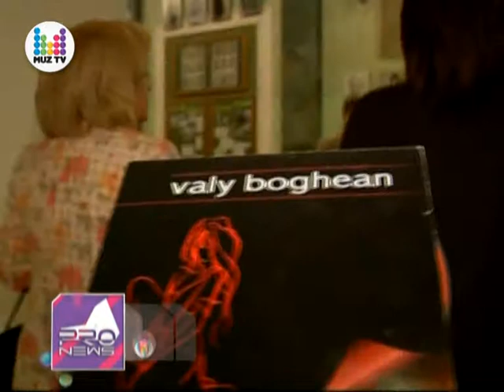Doua band-uri au facut un spectacol de calitate PRO NEWS